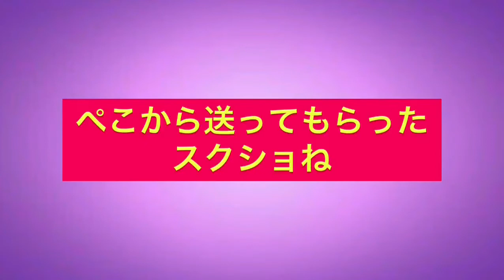宣戦布告かな？ Is it a declaration of war?(Planet of Cubes/Planet Craft/惑星クラフト)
ぺこが襲われた以上は、こちらもやり返すさ。この人らの拠点見つけるわ